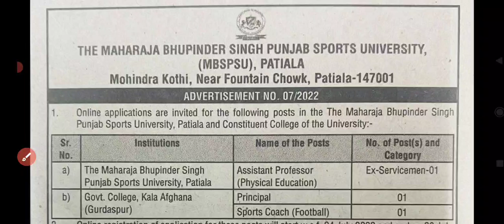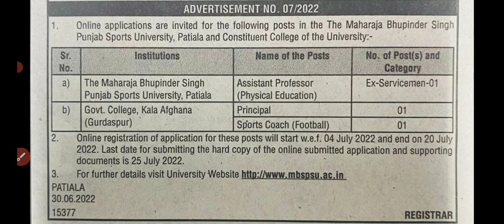Maharaja Bhupinder Singh Sports University Patiala New Recruitment 2022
new job alert
Patiala sports University recruitment 2022
upcoming punjab govt recruitment 2022
Patiala jobs 2022
Maharaja bhupinder singh sports university patiala
Punjab assistant professor vacancy 2022
patiala physical education assistant professor recruitment
patiala cought recruitment 2022